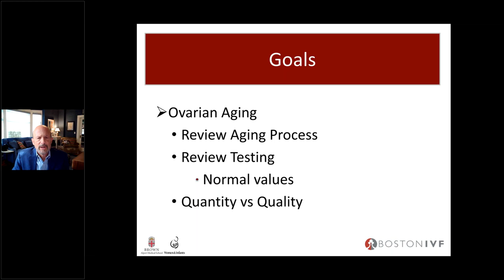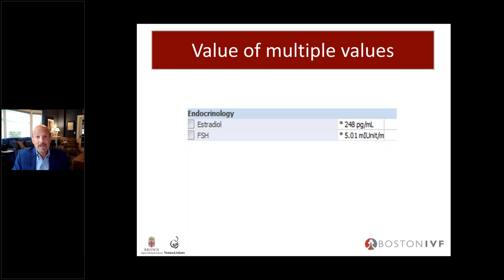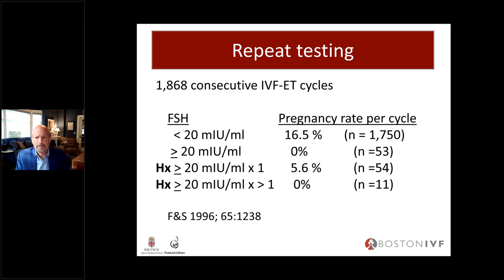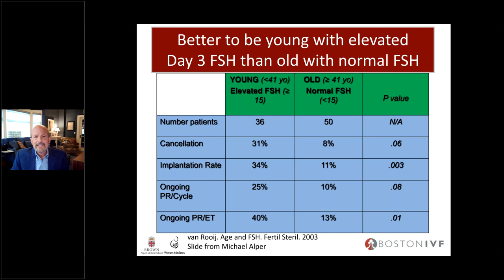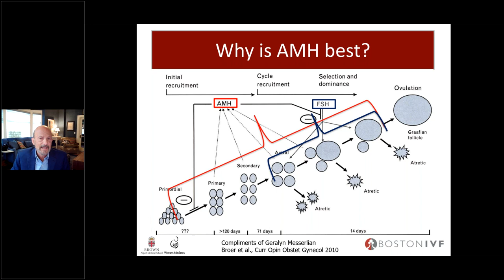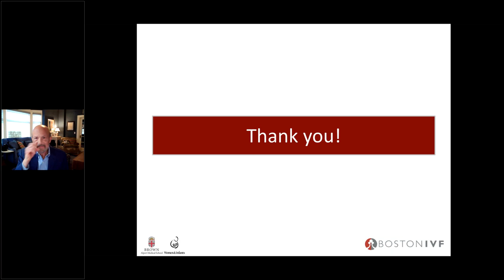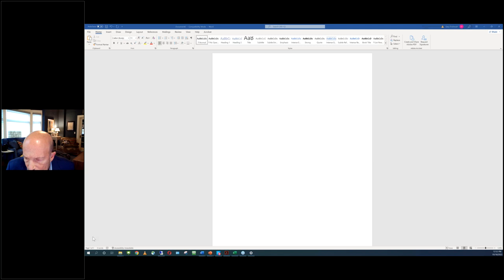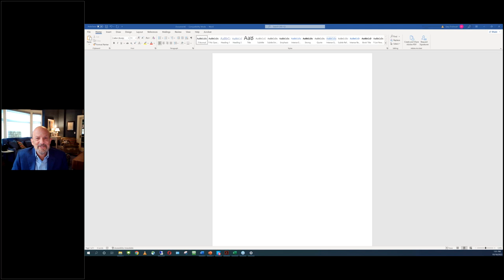Ovarian Reserve Assessment | Dr. Frishman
Watch as Boston IVF reproductive endocrinologist Gary Frishman, MD presents his CME webinar on "Ovarian Reserve Assessment." Originally recorded on Tuesday, October 18th.

In this webinar, attendees will learn more about:
✅ The concept of the “Ovarian Reserve”
✅ How we use Ovarian Reserve Testing
✅ The impact of age on fertility as it relates to Ovarian Reserve Testing

PRESENTATION TIMESTAMPS
Introduction 00:00
Overview 2:35
Ovarian Aging and FSH 03:04
E2 Testing 09:08
Sensitivity vs. Specificity 14:11
Quantity vs. Quality 18:11
Antral Follicle Count 22:52
AMH 25:18
Testing Recommendations 27:48
Normal Values 29:48
Q&A 33:00